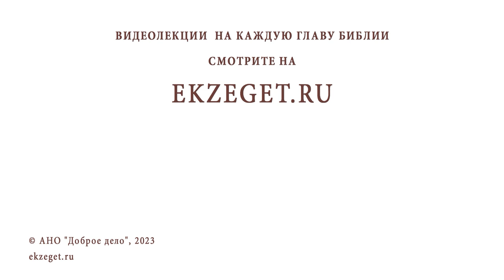КАКУЮ ИКОНУ ДАРИТЬ НА ВЕНЧАНИЕ ? Священник Владислав Береговой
Команда Экзегет.

На библейском портале Экзегет вместе со священником Владиславом Береговым отвечаем на вопрос: "Какую икону дарить на венчание?"

🔸  Таинства Церкви
🔸  Благословение на венчание